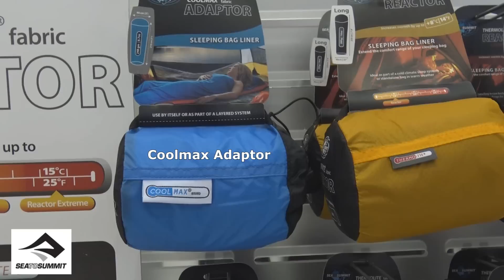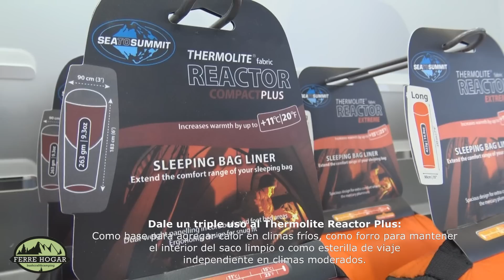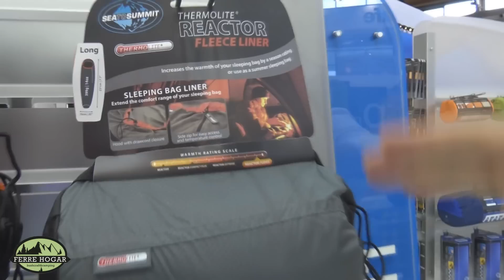Sacos Sabana Thermolite Sea to Summit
Presentación de la gama de Sacos Sabana Sea To Summit en la Feria OutDoor Friedrichshafen 2016.
Gama Thermolite: Thermolite® Reactor, Thermolite® Reactor Extreme, Thermolite® Reactor Compact Plus y Thermolite Fleece Liner.